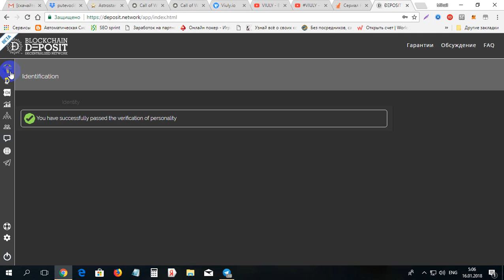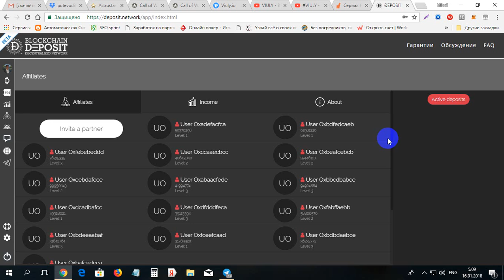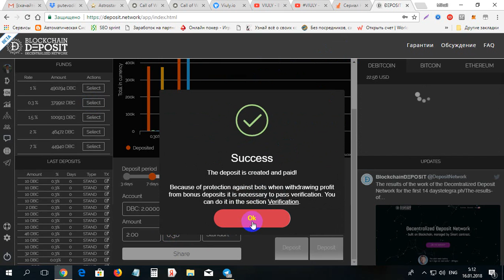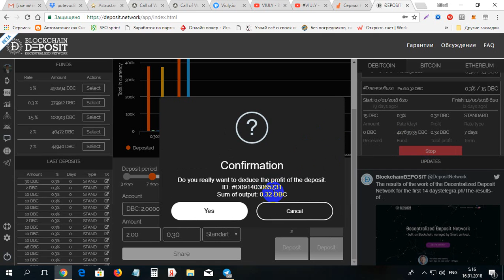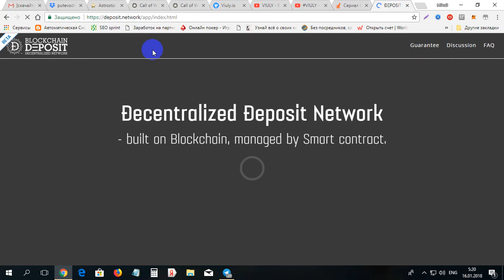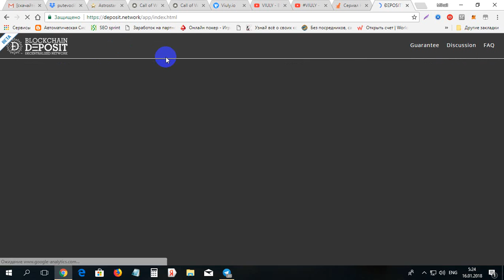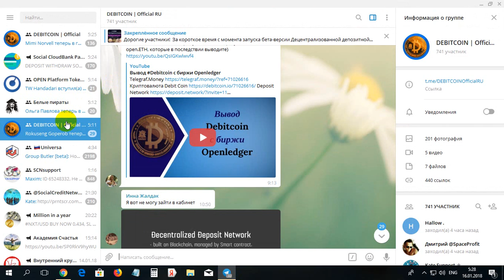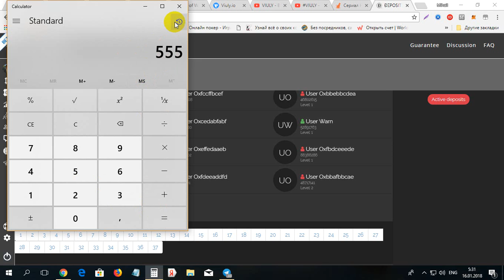Cum sa primim profit din Deposit Network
Cum sa primim profit din Deposit Network. Pentru inregistrare la Deposit Network folosim linkul dat